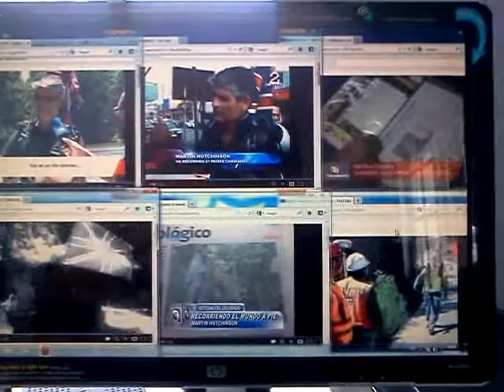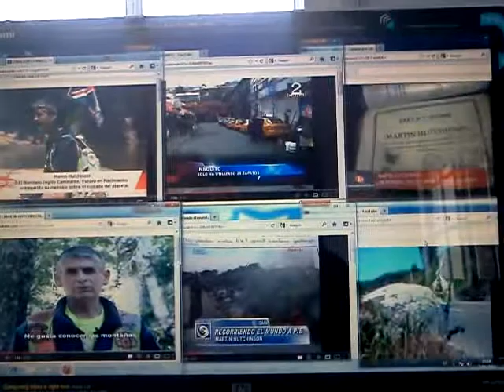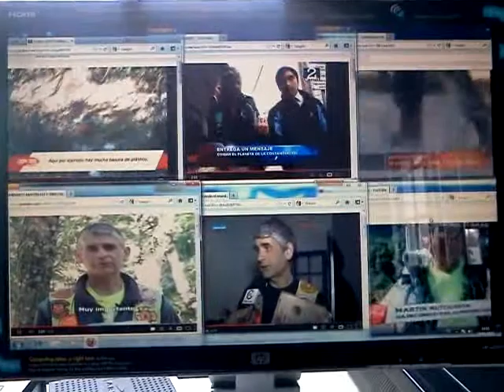MARTIN HUTCHINSON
What can i say it been a wounder full walk and i hope to keep it going for a few more years to come

As for the rest of you on this planet, when are you going to join the group of people now think and doing something to change  the way we look after the planet.

Do it now before it to late

Your kids will look back and thank you for not take everything

Die know you did your best for the planet and the rest of the human race, that will follow on